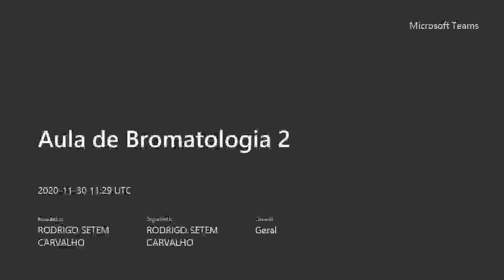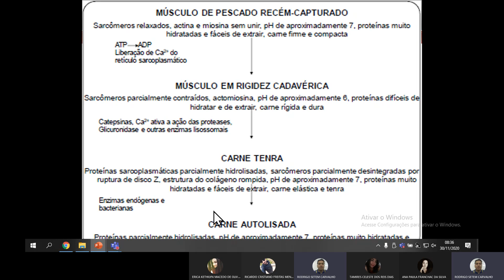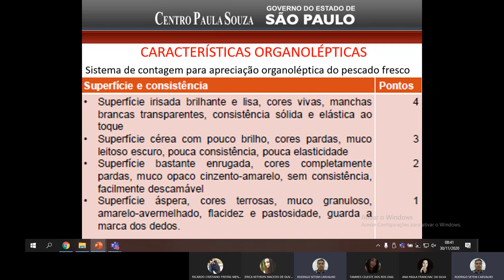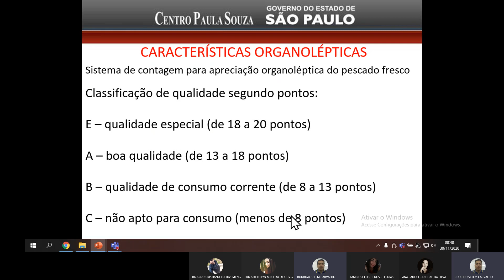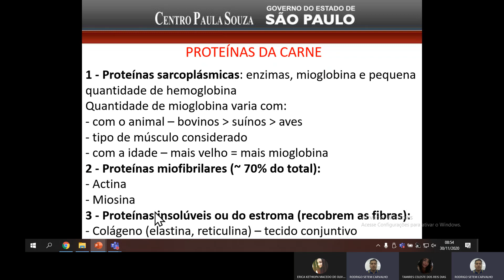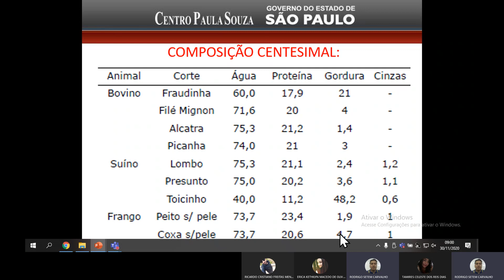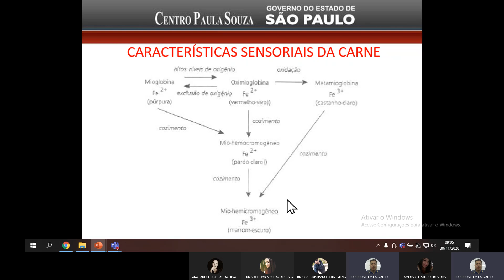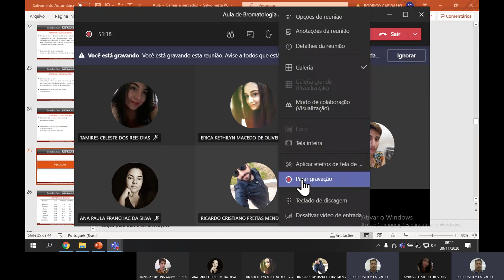Carnes e pescados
Vídeo aula sobre carnes e pescados